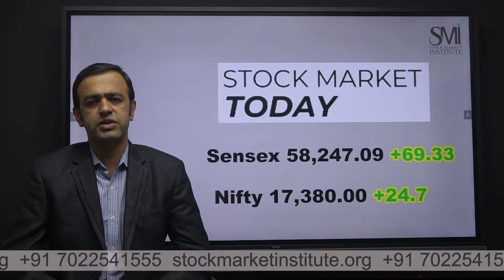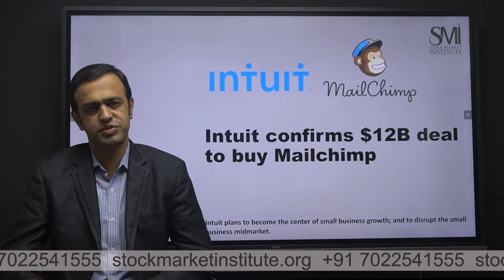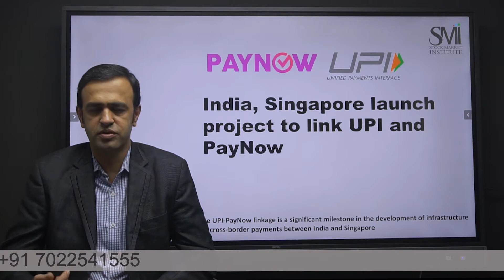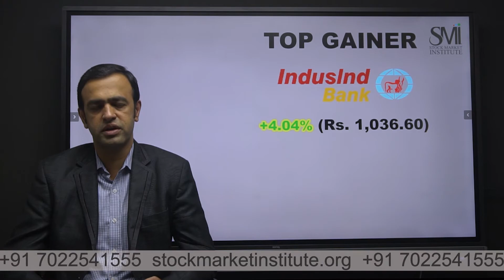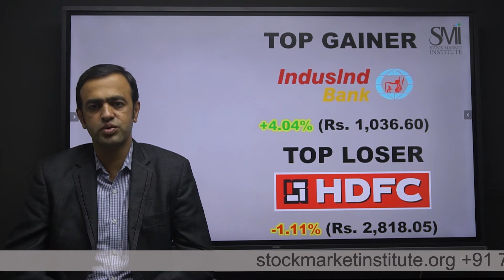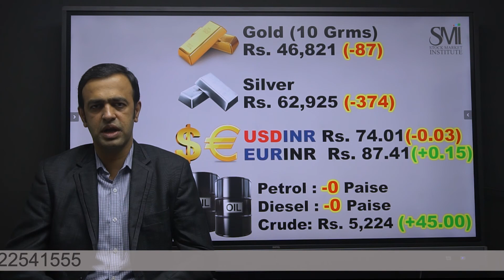SMI Stock Market Wrap Up 14th September 2021